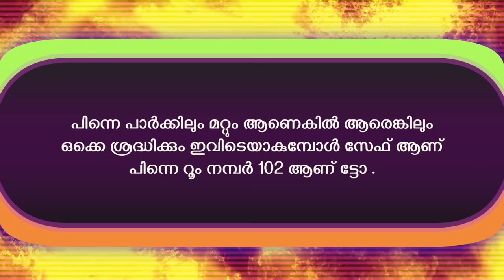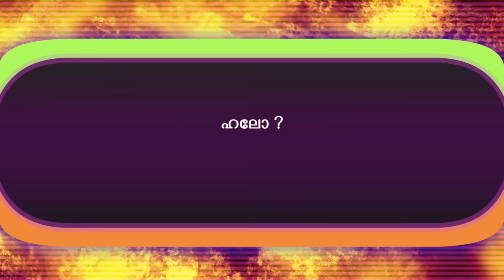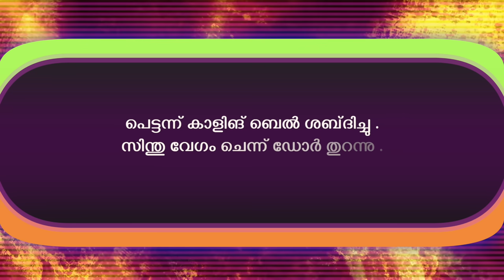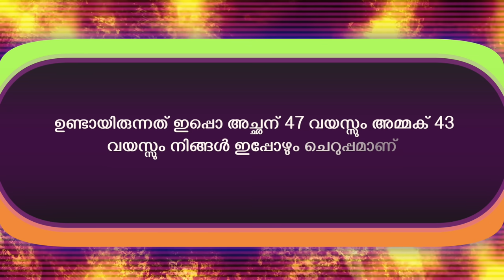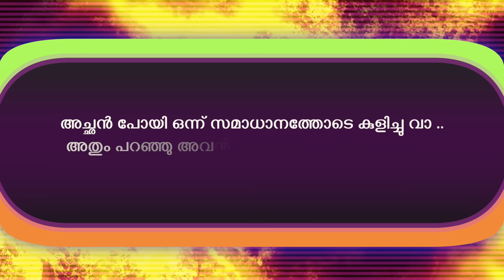ശരീരത്തിൽ തൊടാൻ സമ്മതിക്കാതെ ഭാര്യയും, കുടുങ്ങിപ്പോയ ഭർത്താവും..Shahul Malayil